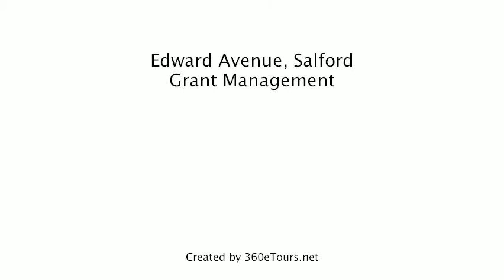House To Rent in Edward Avenue, Salford, Grant Management, a 360eTours.net tour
5 BED HOUSE IN GOOD CONDITION.
Perfect for students, post grads and professionals wanting to share. Call to arrange a viewing or let us know your number so we can call you back.
Includes well equipped kitchen, lounge, bathroom with power shower and 5 spacious bedrooms. Furnished to a high standard throughout, makes this property is a must see!
Grant Management is an ARLA registered agent, 24 hour emergency service and member of Tenant Deposit Scheme.

Fantastic bus routes to Manchester city centre, Salford University and the local hospital is only a 15 minutes walk away. The tram station is within 5 minutes walk giving access to Salford quays where there are an array of shops, bars and restaurants.

Suitable for 5 individuals! Photos and virtual tour taken at time of renovation.